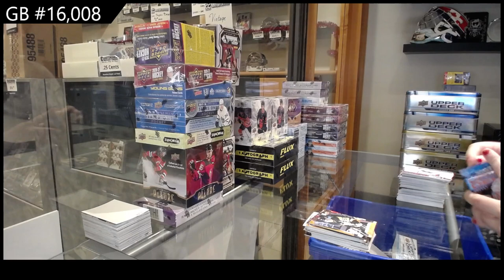20-21 UD Series 1 & 20-21 UD Series 2 Hockey 4 Tin Break - C&C GB #16,008